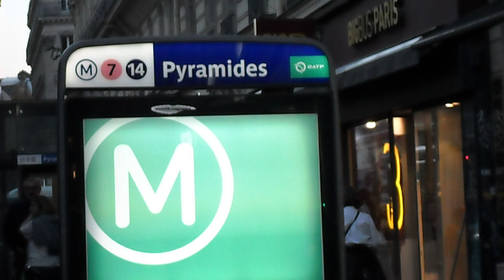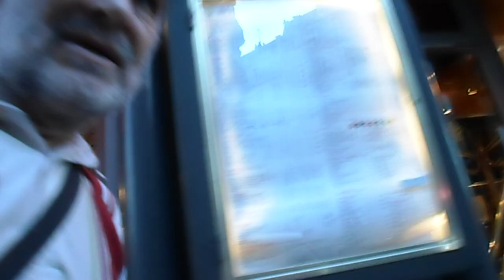1972 FRANCE Paris Pyramides Ide do Restauracji na Kolacje06.X.2023.Człowiek w Podróży-Janusz Pijanka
Hokka-hey!
Księstwo Klonowa
Janusz I-szy samozwańczy
Janusz Pijanka
Paryż za zero euro
Pierwszy buntownik III RP
Sieradz-Paryż-Sumy
Globtroter
Człowiek w Podróży
Homo Viator